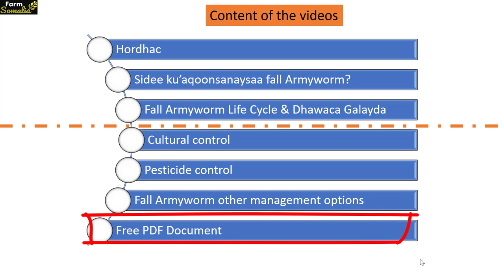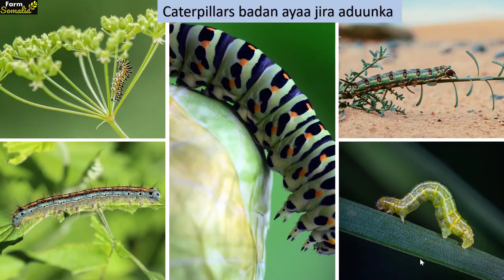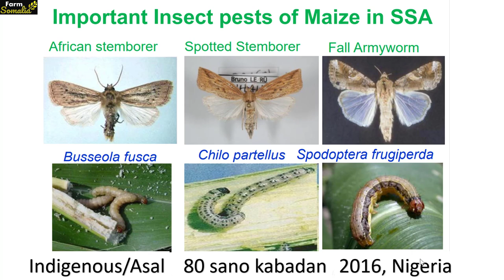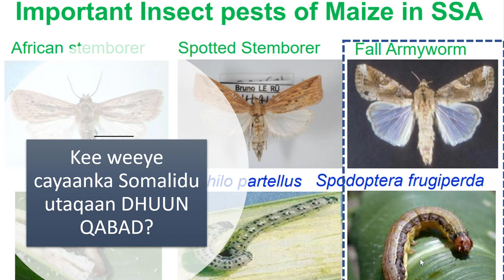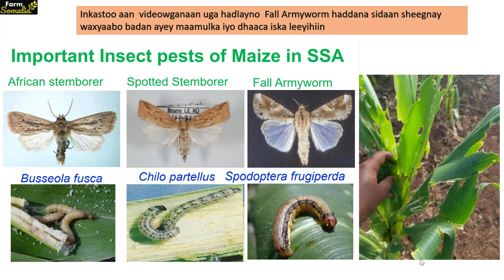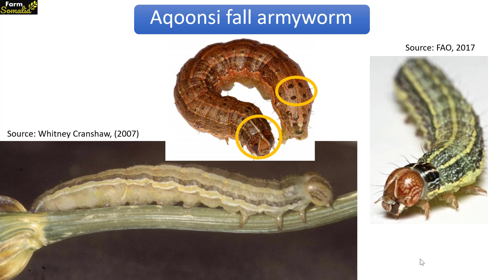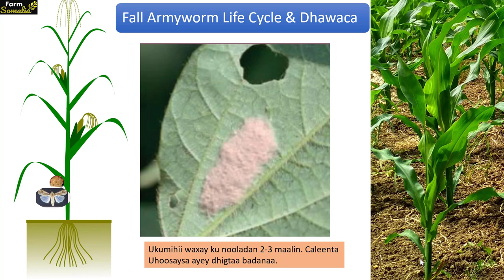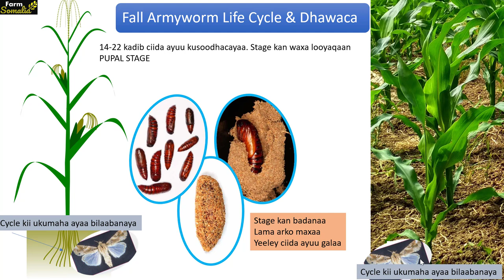Qaybtii 1aad Dhuun Qabad ka Beeraha Kaqabo FALL ARMYWORMS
The Fall Armyworm (Spodoptera frugiperda) waa cayayaan dhib wayn kuhaya beeraha Somaliya. Inkastoo fall armyworm uu dhibaateeyo in ka badan 80 nooc oo dalagyo ah wuxuu aad usaameeyaa galayda, masagada iyo qudaaro kala duwan.

Videowgan waa kii koowaad. insha Allah kuwo kale ayaan kasamyn doonaa.